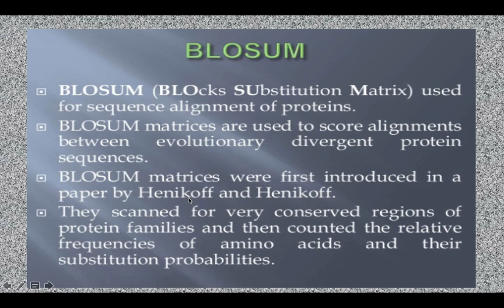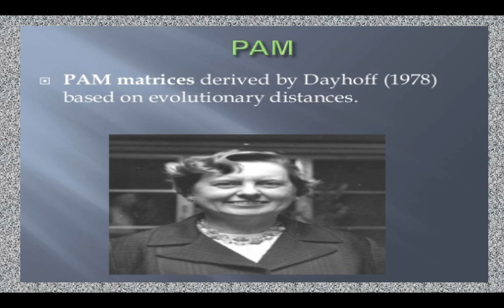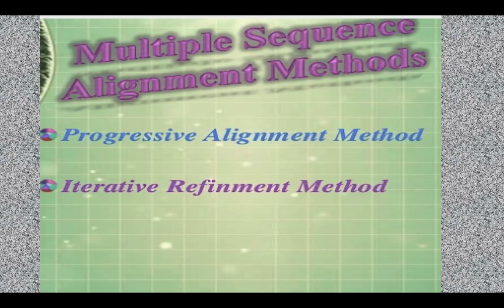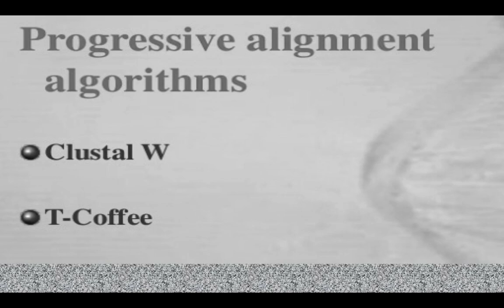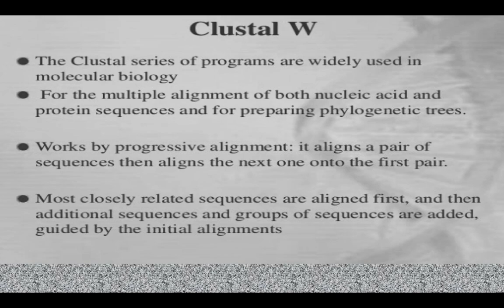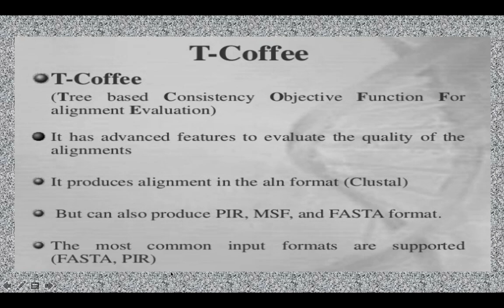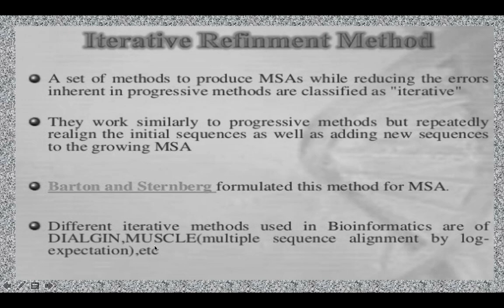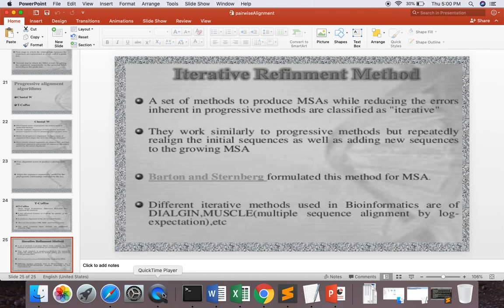Multiple Alignment part 2(BIN-402)